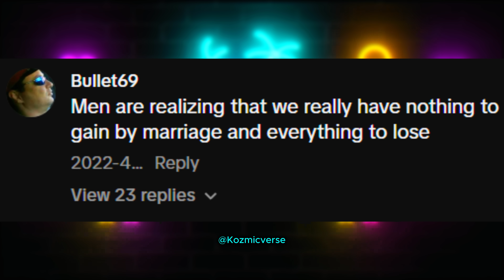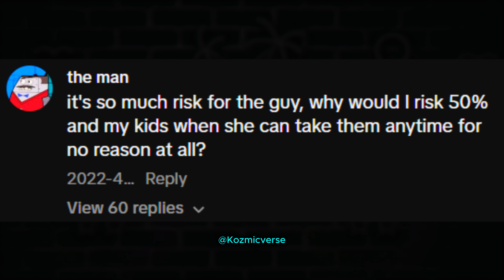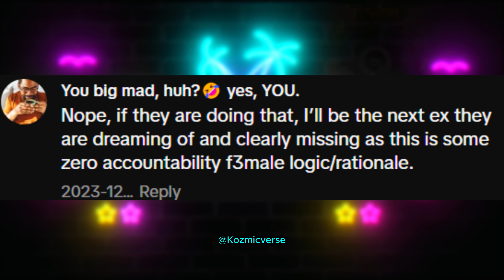Why Are Men Not Approaching Us Anymore!! |Women Finding Husbands in Home Depot | Women Hit The Wall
Why Are Men Not Approaching Us Anymore!! |Women Finding Husbands in Home Depot | Women Hitting The Wall

Why won't These Men Don't Approach Women Anymore , They Won't Come Near Us.

These Women are curious to know why men stopped approaching them. Now We Got Women Going to Home Depot , looking For Husbands.

men not approaching women ,  men don't approach women , men not approaching women anymore, women hitting the wall ,
hitting the wall women